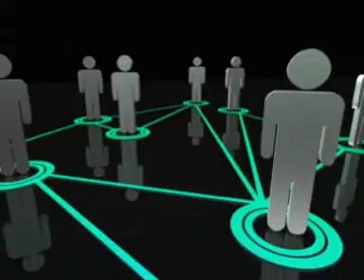NK09teaser3rev.wmv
Præsentationsvideo/teaser - JCI-Danmarks Natinalkongres 2009 afholdt af JCI Esbjerg og JCI Ribe i Esbjerg.